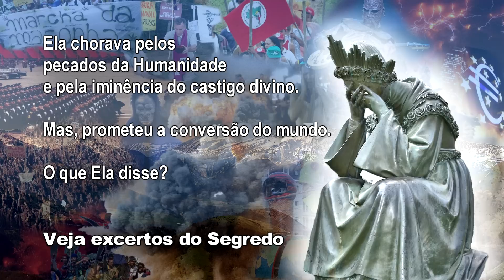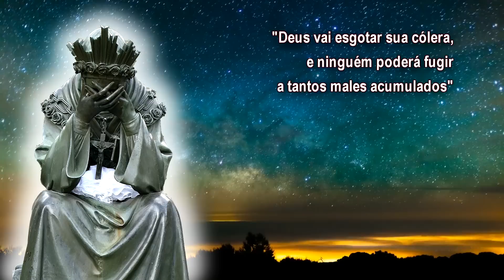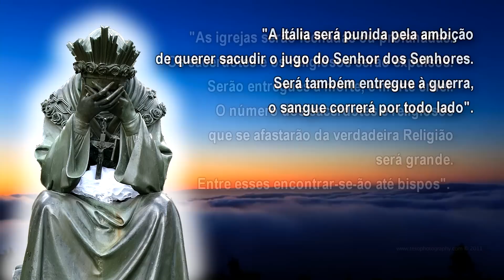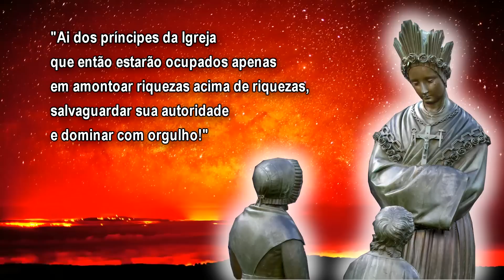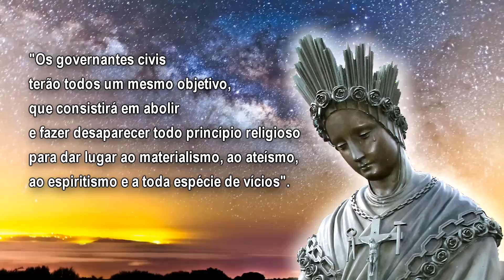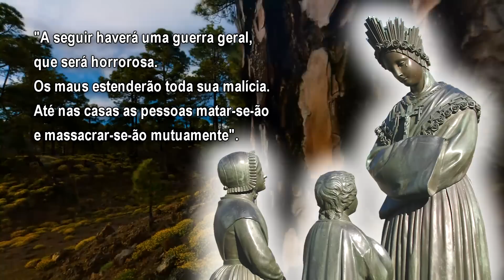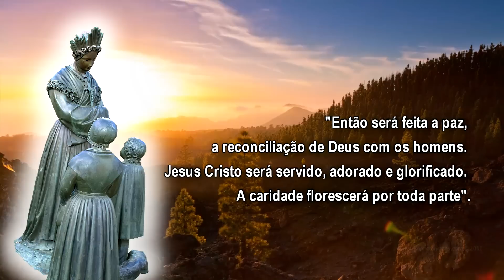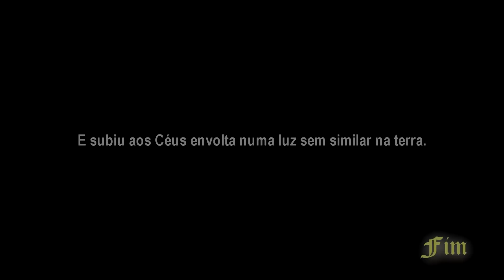Segredo de La Salette fala dos dias de hoje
Mais no blog "A aparição de La Salette e suas profecias"
Nossa Senhora apareceu em La Salette.
Ela chorava pela crise da Igreja e do mundo.
Ela falou para nossos dias.
Ela acenou para a iminência do castigo divino.
O que Ela disse?
Clique e veja excertos do Segredo